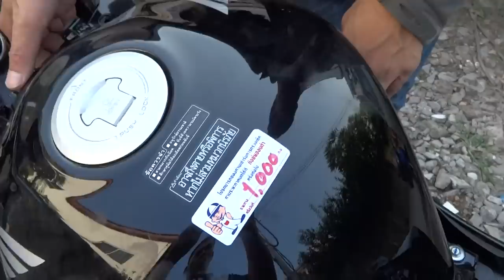CBR300 THAI 085-8686711